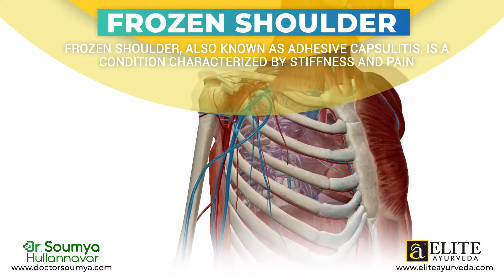Ayurvedic Frozen Shoulder Treatment at EliteAyurveda - Prevent Recurrence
Frozen Shoulder? Prevent Recurrence?
Dr. Soumya Hullannavar, lead consultant at EliteAyurveda, answers these questions.

Know about our time tested Ayurvedic approach for Frozen Shoulder Treatment